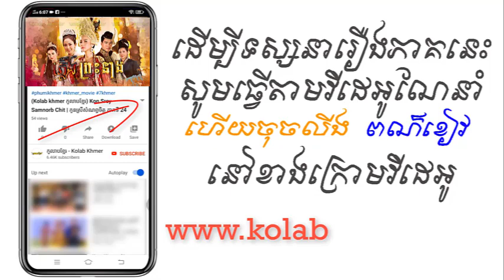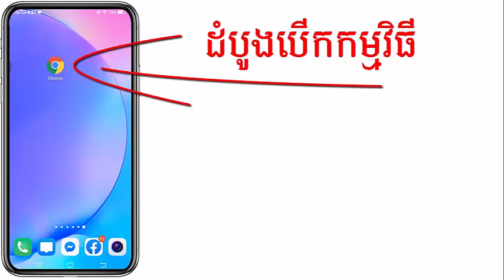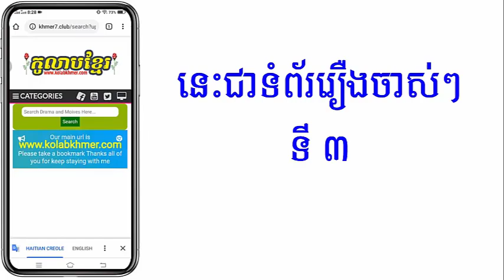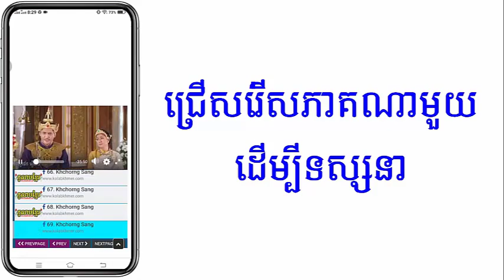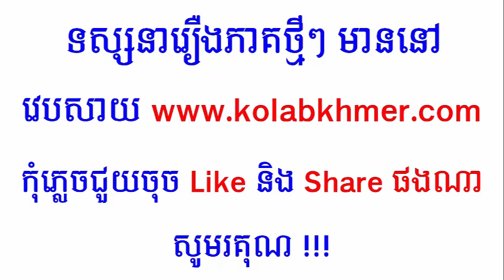(ភូមិខ្មែរ-Phumikhmer) Plerng Preas Neang ភ្លើងព្រះនាង